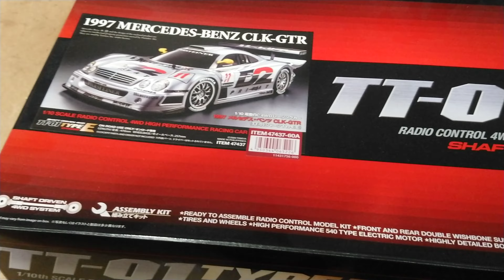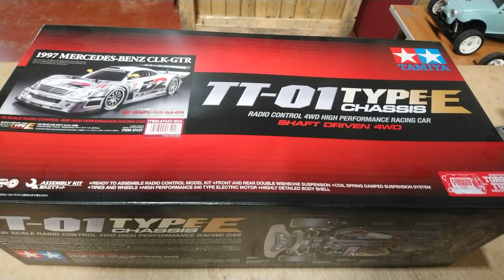Taking a look at Tamiya Mercedes Benz CLK-GTR kit